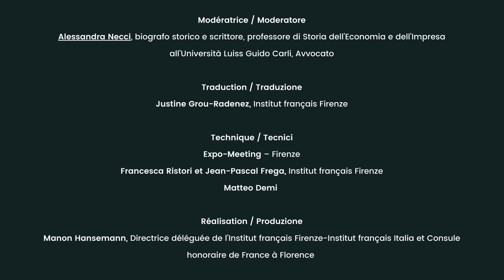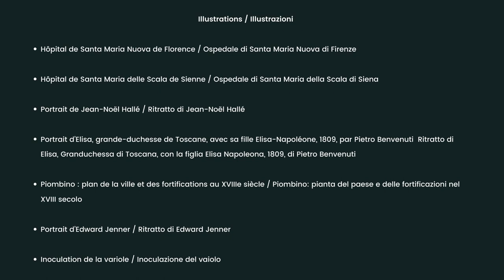Le eredità napoleoniche: Quadro sanitario: salubrità delle città, modernizzazione delle professioni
Armature sanitaire : de la salubrité des villes à la modernisation des professions de santé
Quadro sanitario: dalla salubrità delle città alla modernizzazione delle professioni della salute

Avec/Con
Francesco Baldanzi, Dottorando in studi storici, “I Regi Spedali di Santa Maria Nuova e di Bonifazio di Firenze e i Lorena: riforme illuminate, trasmissione dei saperi, nuove forme di terapeutica (XVIII-XIX secolo)”

Bruno Belin, Docteur en pharmacie, pharmacien et Sénateur de la Vienne depuis le 27 septembre 2020, secrétaire de la Commission de l'aménagement du territoire et du développement durable et membre de la délégation pour les droits des femmes et l'égalité des chances entre hommes et femmes

Philippe Charlier, Médecin légiste, docteur en médecine, docteur ès-sciences et docteur ès-lettres (École pratique des hautes études, IVe section). Depuis 2018, directeur du département de la recherche et de l'enseignement au Musée du quai Branly – Jacques Chirac

Mariella Zoppi, Professore Emerito-Università di Firenze

Modératrice/Moderatore
Alessandra Necci, biografo storico e scrittore, professore di Storia dell'Economia e dell'Impresa all'Università Luiss Guido Carli, Avvocato
Traduction / Traduzione
Justine Grou-Radenez, Institut français Firenze
Technique/Tecnica
Expo-Meeting – Firenze
Francesca Ristori et Jean-Pascal Frega, Institut français Firenze
Matteo Demi Production

Réalisation/Produzione
Manon Hansemann, Directrice déléguée de l’Institut français Firenze-Institut français Italia et Consule honoraire de France à Florence

Mai 2021/Maggio 2021

Illustrations/Illustrazioni

 Hôpital de Santa Maria Nuova de Florence / Ospedale di Santa Maria Nuova di Firenze

 Hôpital de Santa Maria delle Scala de Sienne / Ospedale di Santa Maria della Scala di Siena

 Portrait de Jean-Noël Hallé / Ritratto di Jean-Noël Hallé

 Piombino : plan de la ville et des fortifications au XVIIIe siècle / Piombino: pianta del paese e delle fortificazioni nel XVIII secolo

 Portrait d’Edward Jenner / Ritratto di Edward Jenner

 Inoculation de la variole / Inoculazione del vaiolo

 Tombeau de Napoléon sur l’île de Sainte-Hélène / Tomba di Napoleone sull'isola di Sant'Elena

 Domaine de Longwood sur l’île de Sainte-Hélène / Domaine de Longwood sull'isola di Sant'Elena

 Napoléon debout sur le rocher de Sainte-Hélène, 1824. Huile sur toile, par Jean-Baptiste Mauzaisse
Château de Fontainebleau, musée Napoléon Ier. Préemption de l’État, F 2015.27 / Napoleone in piedi sulla roccia di Sant'Elena, 1824. Olio su tela, di Jean-Baptiste Mauzaisse- Château de Fontainebleau, musée Napoléon Ier

 Reliquaire de Sainte-Hélène : « Débris du Tombeau de l’Empereur Napoléon recueillis à Sainte-Hélène en 1840 », vers 1840 / Reliquiario di Sant'Elena: "Resti della tomba dell'imperatore Napoleone raccolti a Sant'Elena nel 1840", 1840 circa

 Anciens pots à pharmacie, hospices civils de Lyon / Vecchi vasi da farmacia, ospizi civili di Lione